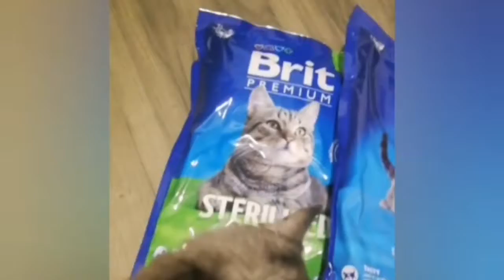Обзор посылки из магазина Шиншилка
Приобрести товары из обзора можно по ссылкам:
dlya-kishok-03l